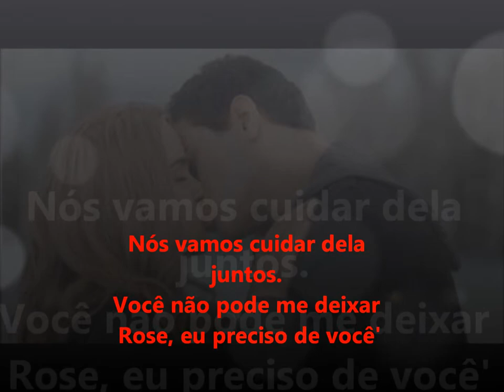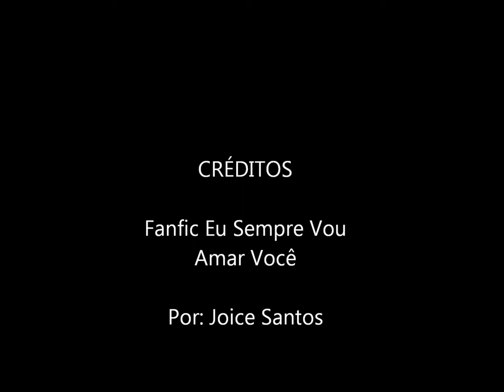Fanfic Eu Sempre Vou Amar Você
O Amor incondicional de uma Mãe que ultrapassa até as barreiras da morte.